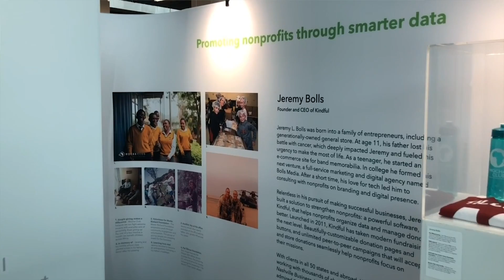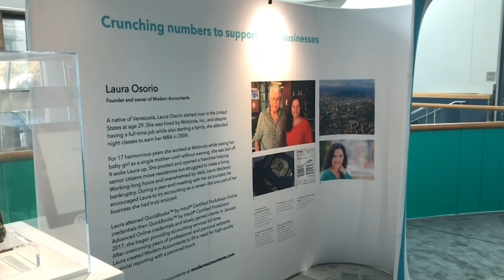Live from the Hall of Heroes: QuickBooks Connect San Jose 2018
This year's QuickBooks Connect celebrated inspirational individuals at the Hall of Heroes installation. US leader Rich Preece and Cecilia Callas discuss the team's inspiration and the accountant, developer, small business and self-employed heroes showcased at the event.